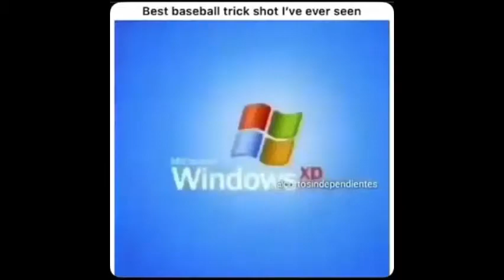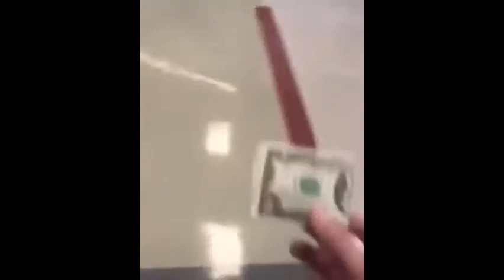Memes to watch when procrastinating